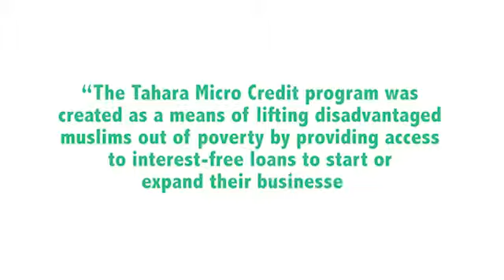The Tahara Collective Micro-Credit Program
The Tahara Micro Credit program was created as a means of lifting disadvantaged muslims out of poverty by providing access to interest-free loans to start or expand their businesses